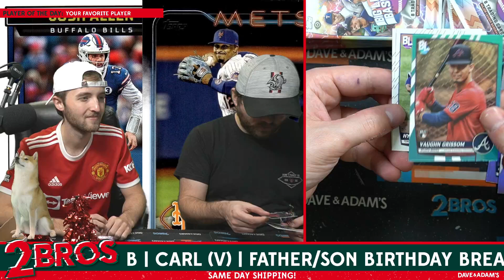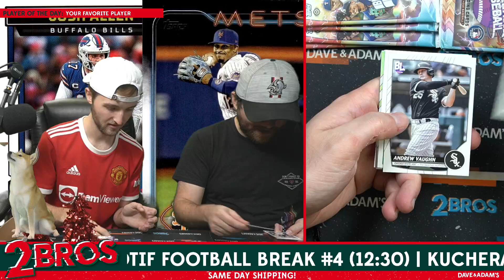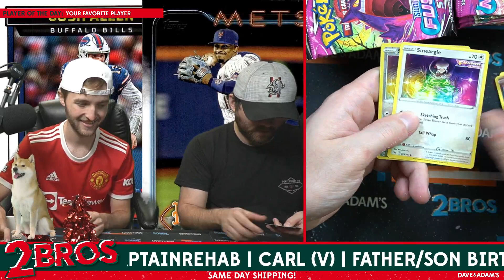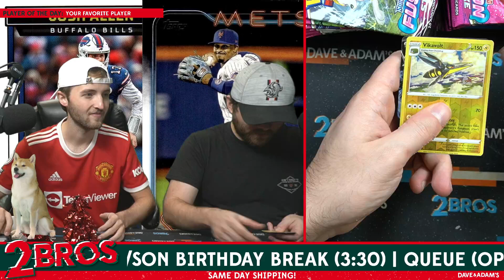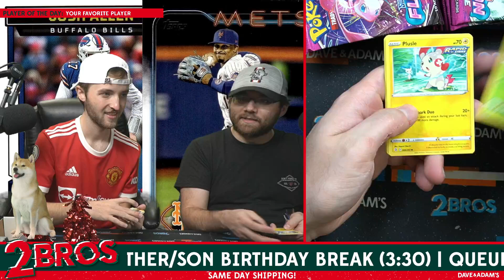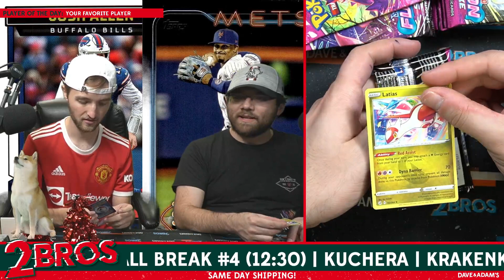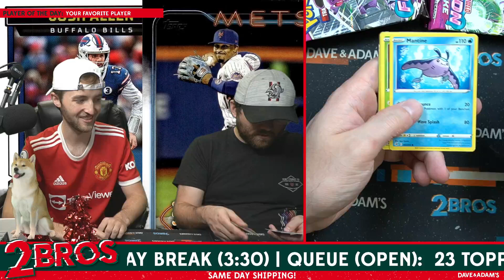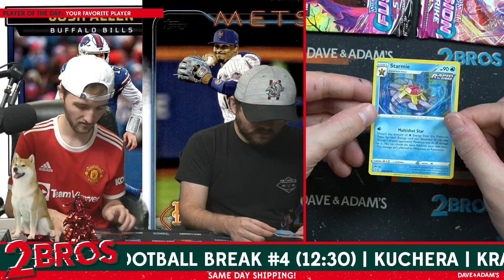Kuchera's Fusion Strike Break 11/7/24